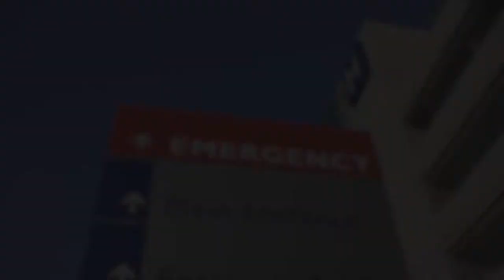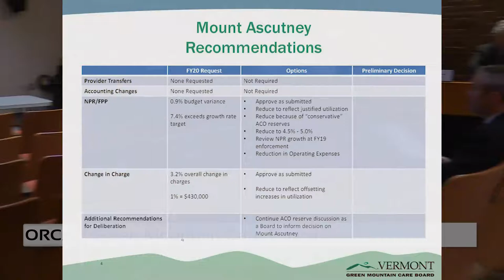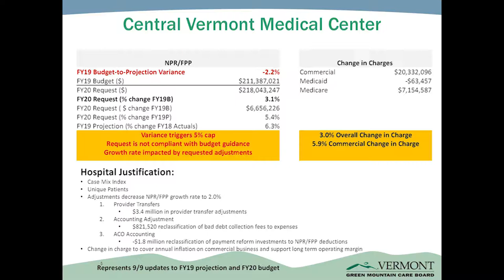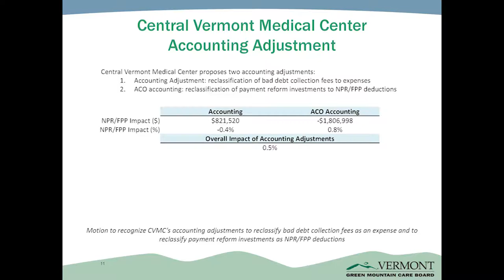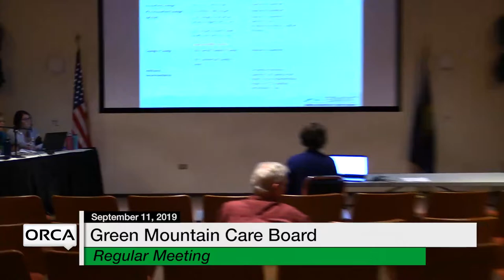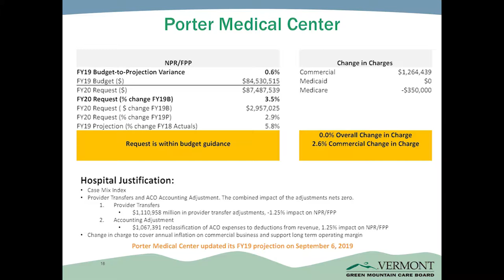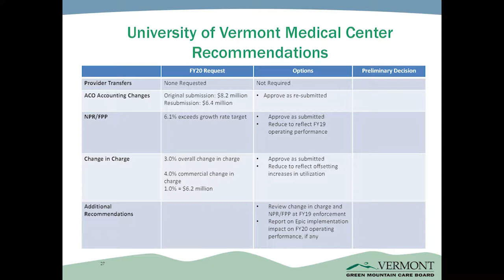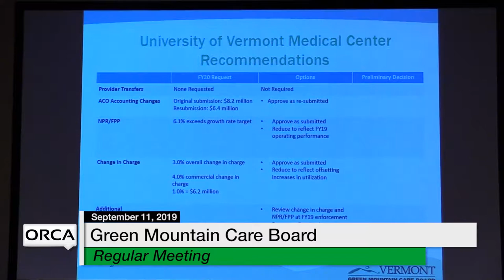Green Mountain Care Board - Fiscal Year 2020 - VT Hospital Budget Submissions 9/11/19